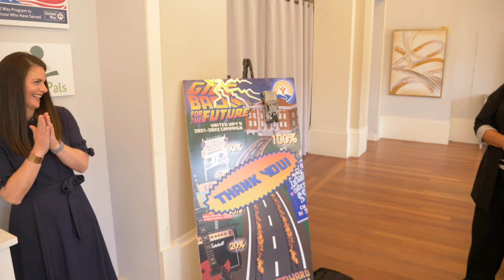Thank You!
United Way of Lee, Hendry, and Glades would like to thank EVERYONE for their support. With your gifts, we are able to fund over 260 programs, initiatives, and collaboratives within over 90 United Way Partner Agencies.
From the bottom of our hearts, thank you all!!